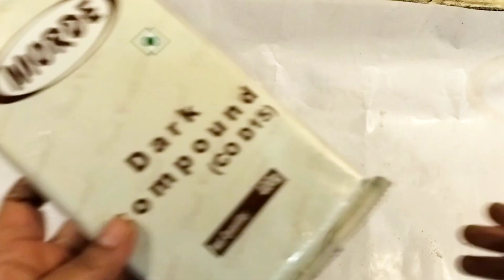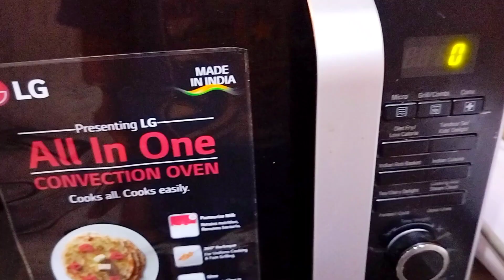Choco🍫 with Chocolate Lava Cake Easy Recipe in 30 Minutes/ Baccho ke liye banae delicious lavacake .